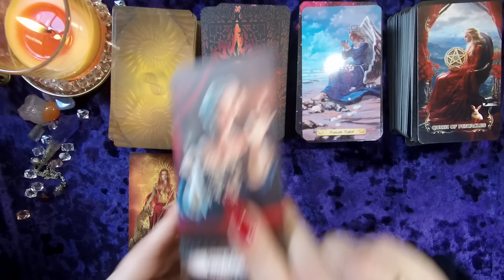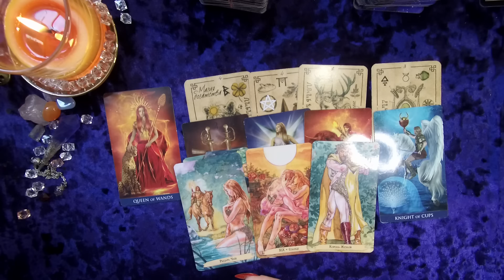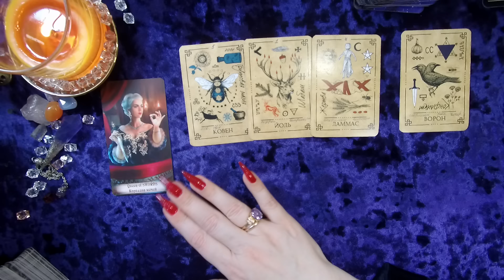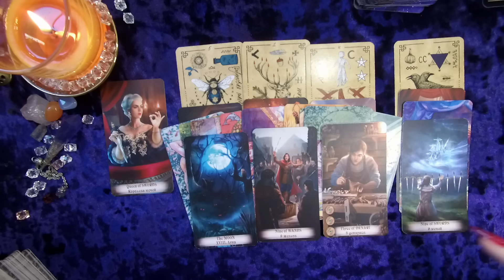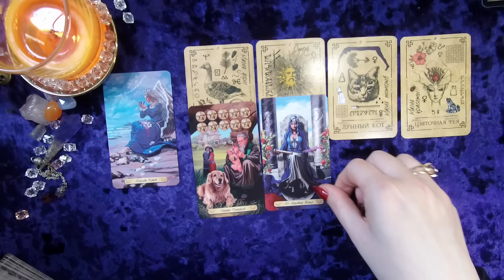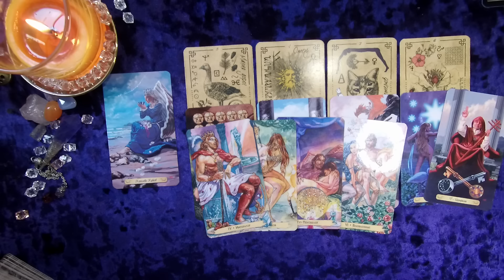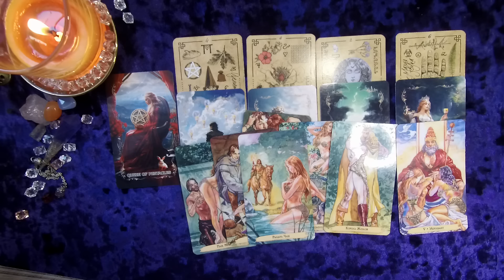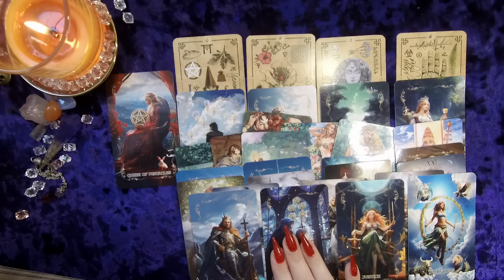АПРЕЛЬ 2024 🌹Что готовит Вам Будущее⁉️ ПЕРЕМЕНЫ И ПОДАРКИ СУДЬБЫ... Таро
Что ждет вас в будущем? Таро прогноз на апрель 2024 🔮☀️ Приятные неожиданности у вашего порога АПРЕЛЬ 2024 года☀️  Какие перемены начинаются уже сейчас  ЧТО СКОРО СЛУЧИТСЯ В ВАШЕЙ ЖИЗНИ Таро предсказания: Подарки судьбы в апреле 2024 🌟 Гадание Таро ЛЮБОВЬ, РАБОТА,ПОВСЕДНЕВНАЯ ЖИЗНЬ. Таро прогноз на АПРЕЛЬ 2024 🌹Что готовит Вам Будущее⁉️ ПЕРЕМЕНЫ И ПОДАРКИ СУДЬБЫ
1. 🔥 0:01:50 - Королева жезлов (Огонь) ♈ Овен, ♌Лев, ♐Стрелец
2. 🌀 0:29:50 - Королева мечей (Воздух) ♊БЛИЗНЕЦЫ, ♎ВЕСЫ, ♒ВОДОЛЕЙ
3. 🌊 0:59:09 - Королева кубков (Вода)  РЫБЫ ♓, РАК ♋, СКОРПИОН ♏
4. 🌍 1:28:55 - Королева пентаклей (Земля) ТЕЛЕЦ ♉, ДЕВА ♍, КОЗЕРОГ ♑
ЧТО НЕЖДАННО- НЕГАДАННО ПРИДЁТ В ВАШУ ЖИЗНЬ? ЧТО ГОТОВИТ ВАМ СУДЬБА? ЧТО ВАС ЖДЁТ? Вас шокируют грядущие перемены! От вас ничего не зависит..